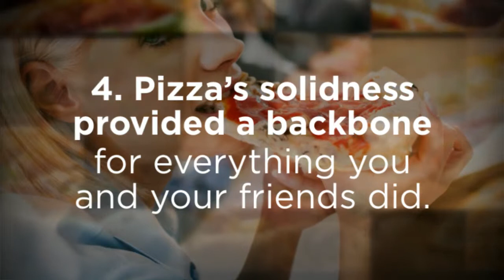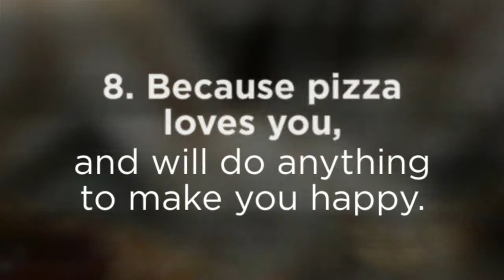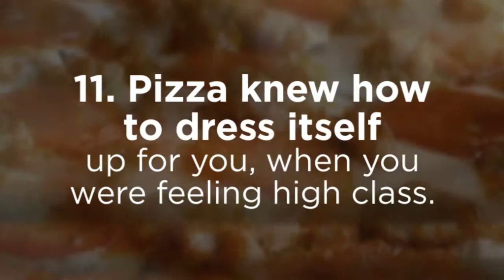Houston, TX Domino's Pizza - 12 Reasons Pizza Is Your Best Friend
Domino's delivered over 400 million of those pizza's last year. That's just over one pizza for everyone in the US. Our delivery people drive more that 10 million miles every week to bring you the best pizza we can make. We operate over 9,000 pizza places in more than 60 countries dedicated to providing great tasting pizza for carryout or delivered to your door.